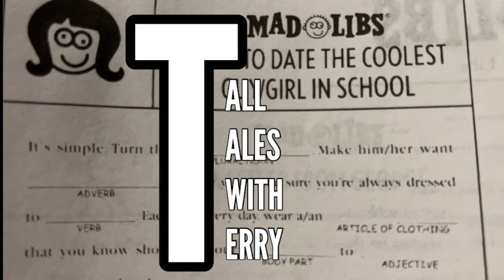Tall Tales With Terry - 29/90